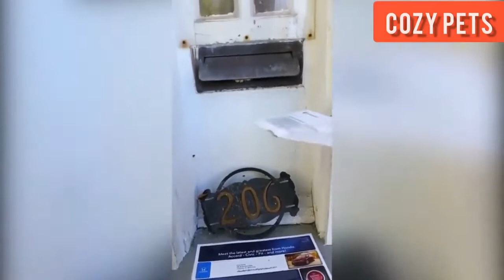🐒CUTE and FUNNY 🤣animals pets 🐶🐱🐰cats and dogs Compilation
!! Infectious to laugh at !! Funny pets, animals, dogs, cats and of course cute pets, animals, dogs, cats :-) But most important: Try not to laugh!